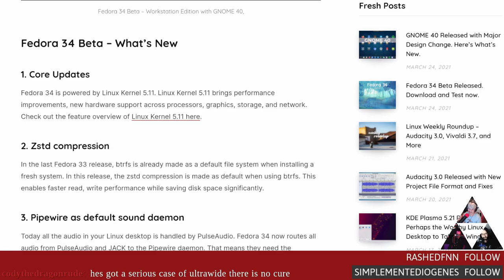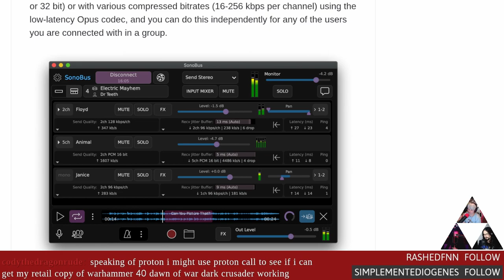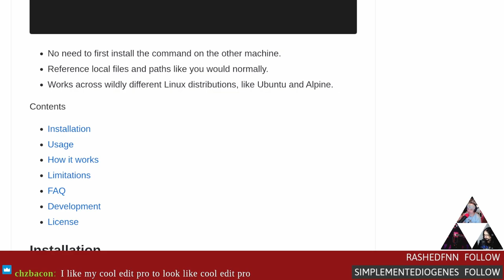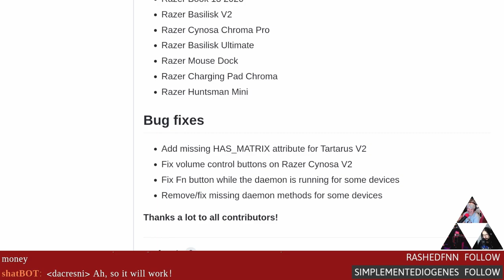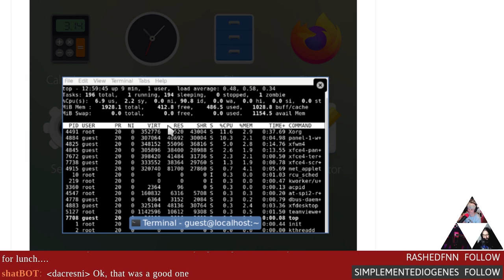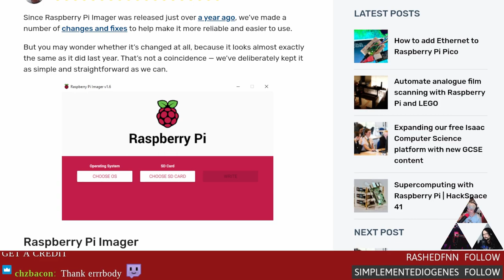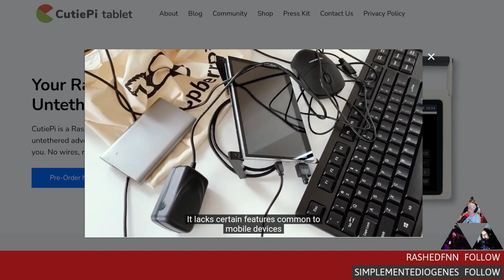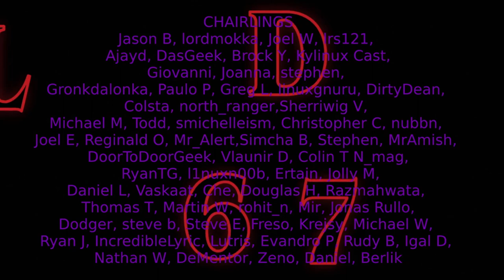LWDW 267: Beowulf On Demand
Fedora 34 is full of pipes! OpenRazer v3.0 helps you blink all the things, Outrun enables Beowulf on demand, and Sonobus gets a bit chatty. All this and a lot more on this week's LWDW. Support our independent content by becoming a Patron

00:00 Intro
06:31 Fedora 34 Beta
09:21 Sonobus 1.4.0
13:36 Audacity 3.0.0
15:46 Outrun: Beowulf on demand
18:51 OpenRazer v3.0.0
23:21 Tuna: XFCE on mobile
28:56 RasPi Imager update
32:16 Project Pockit
35:51 CutiePi tablet